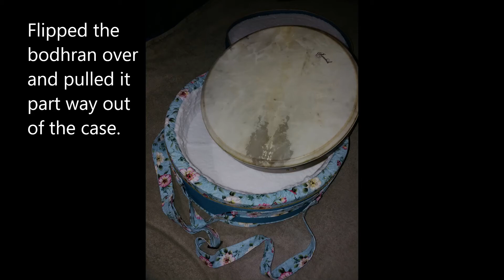Bodhran Case (Feb. 2020)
I had been looking at cases for my bodhran (Celtic drum) and didn't see any I really liked, or didn't like the prices.  Many looked like they wouldn't offer much protection from anything more than perhaps dust and pet hair.  So I decided to try and make my own.  Some bits I wouldn't want anyone to look at too closely, but considering I had no pattern and made this up as I went I was pretty pleased with the end result.  And I think it will offer some nice protection for the instrument.  It has a layer of 1 inch thick foam for the drum head and the sides, and has a layer of cardboard on all sides.  For the last little bit, attaching the top and bottom, I had to get a little help from my mother.  An extra set of hands came in very handy to help support the case while trying to get it to fit under the sewing machine.  Glad to have this project done.   .